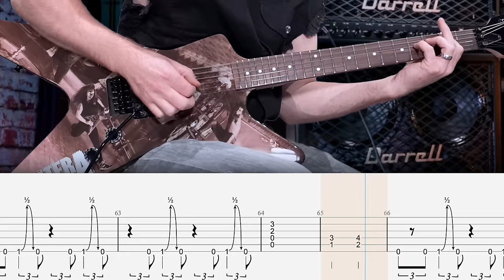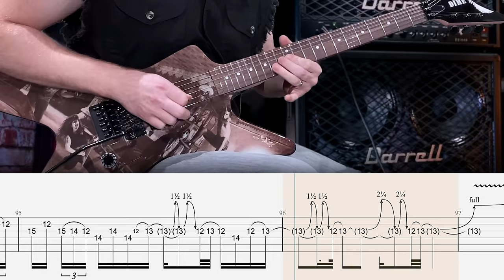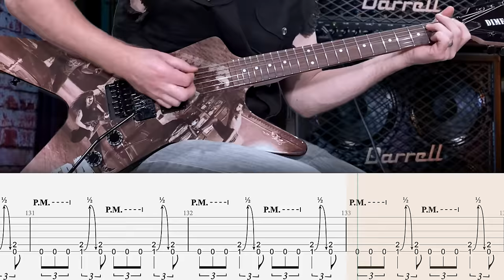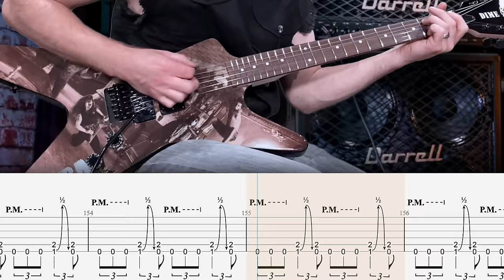Pantera - Walk - Guitar Tab | Lesson | Cover | Tutorial | Amplitube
▶  ISOLATED TRACKS
        +  MORE

Intro: 0:00
Verse: 0:36
Pre-Chorus: 0:52
Chorus: 1:16
Interlude: 1:34
Verse: 1:42
Pre-Chorus: 1:58
Chorus: 2:22
Solo: 3:00
Interlude: 3:34
Chorus: 3:42
Outro: 4:16